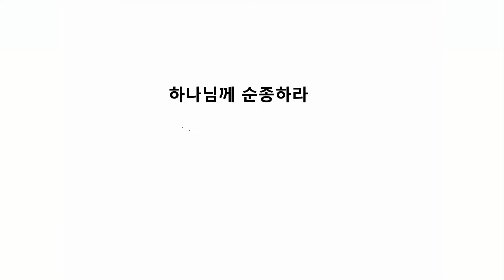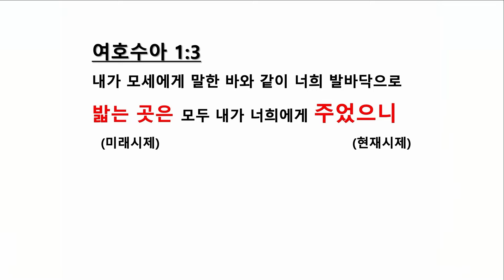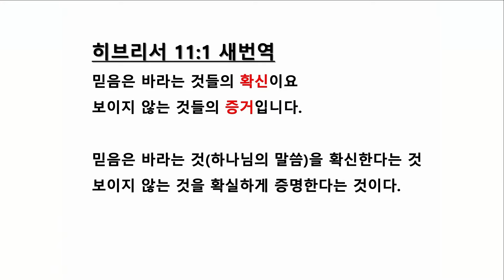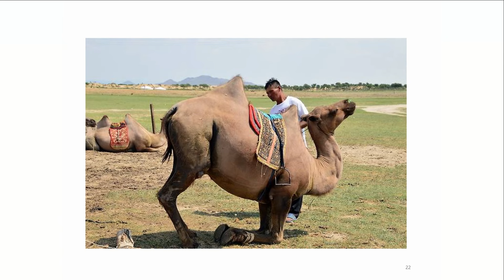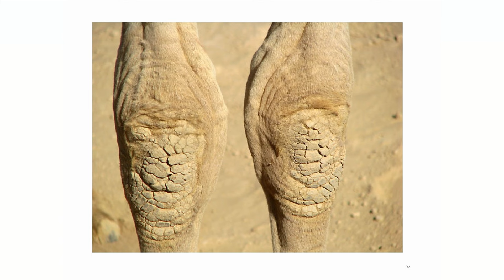믿음이 믿음되게 | 수1:1-9 | 송영훈 목사 | 전주안디옥교회 한울림청년부설교 | 2024.04.21